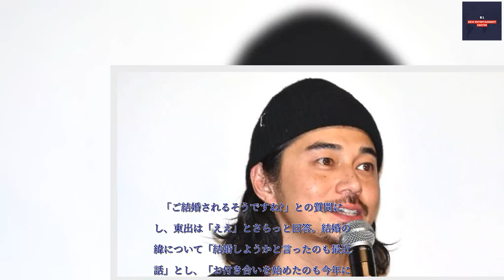B1- 東出昌大が再婚へ 子宝にも恵まれ「この土地で子供を育てられるのもすごい楽しみ」